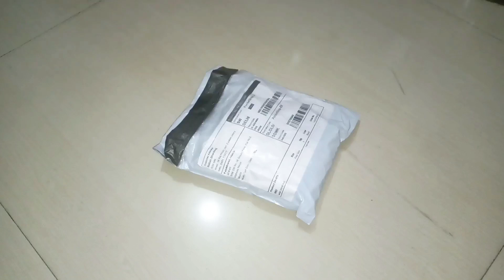gym wrist band just ₹ 76 || meesho shopping haul